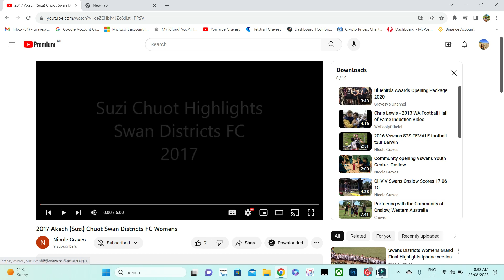Together We are Kicking Goals V Swans Hedland with Shaq